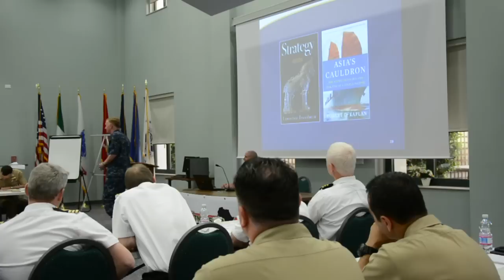Africa Partnership Station Annual Planning Conference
When partnerships happen, more can be accomplished Senior Airman Levi Rowse takes us to Naples Italy, where African and European nations are meeting for the Africa Partnership Station Annual Planning Conference. (150506-F-OY097-001)